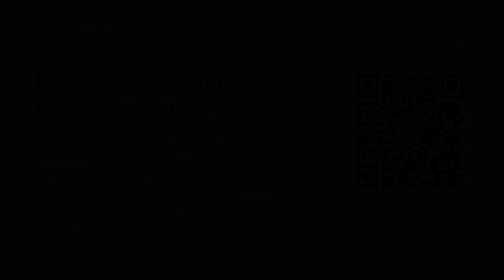Ready For Occupancy 3-bedroom Single Attached House For Sale in Calamba Laguna Phirst Park